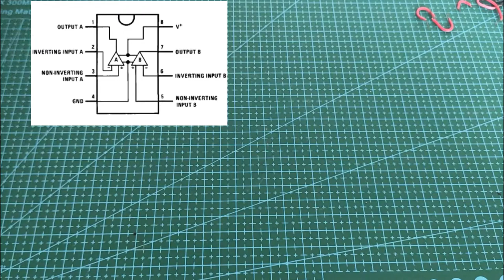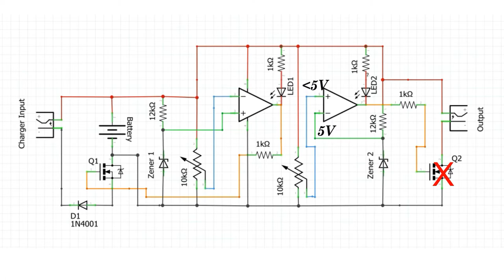12V/9V LEAD ACID BATTERY PROTECTION // OVER-VOLTAGE AND OVER-DISCHARGED AUTO CUT-OFF.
Protecting a battery from over-voltage and over-discharge can save your battery even for a Lead-Acid battery. So, in this video, we will make a circuit that can protect the battery from such problem and see how it works.

Component used:
Resistor :- 2x12k, 4x1k
Varible resistor:- 2x 10k
IC:- LM358
Zener diode:- 2x 5V Zener
2 LED :- Green and Red
2x IRF540 MOSFET
1 IN4007 diode
3x terminal block